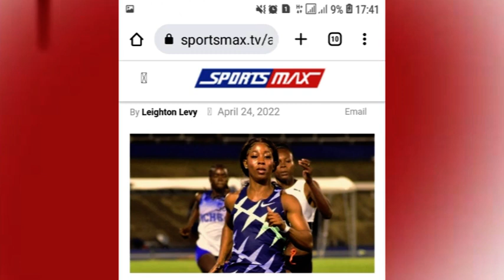Happy Birthday 🎉 Shelly Ann Fraser Pryce